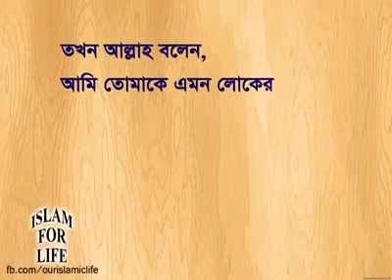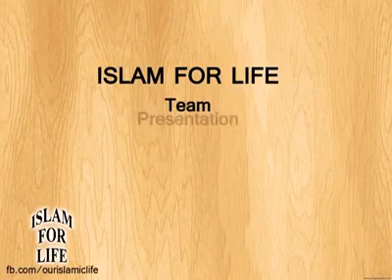একটি হাদীসে কুদসী জেনে রাখুন - লা-ইলাহা ইল্লাল্লাহ‘ জিকিরের ক্ষমতা ..